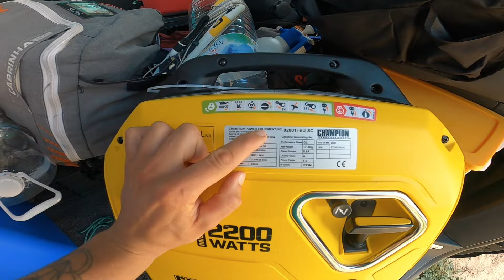Kuo užimtos mano rankos ir kiti nesusipratimai gyvenimo kelyje.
Produktus automob8oio priežiūrai geriausia įsigyti:
Su nuolaidos kodu: Mobiliosrankos

Dar norėčiau parekomenduoti klausyti audio knygų.
Nuolaidos kodas: Mobiliosrankos visoms knygoms.

Ačiū už dėmesį, linkiu stiprybes nepalūžti gyvenimo išbandymu kelyje o palūžus susiremontuoti.